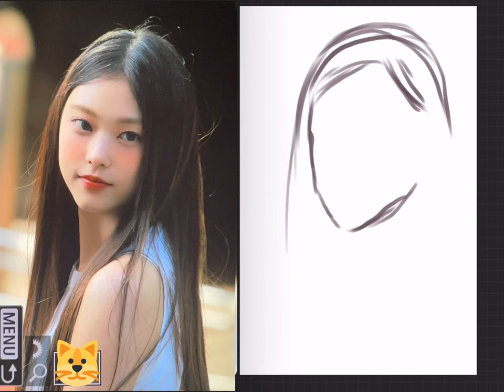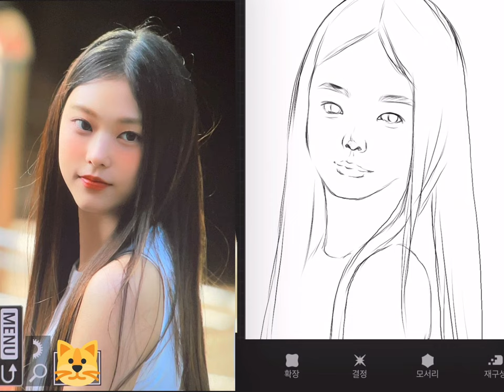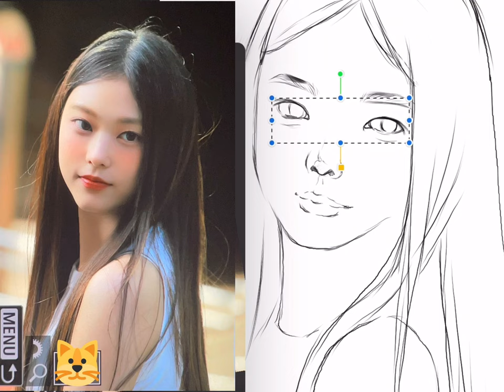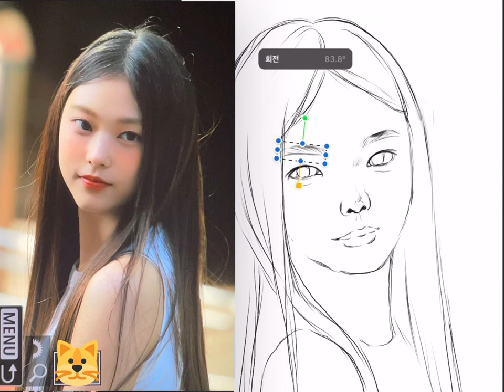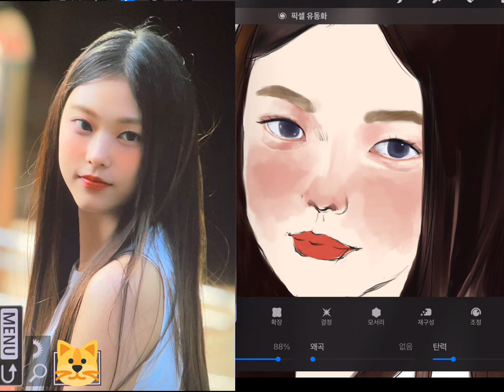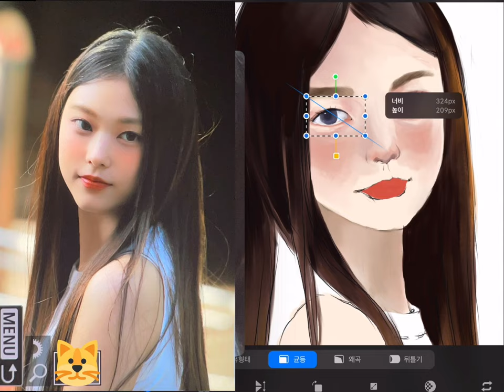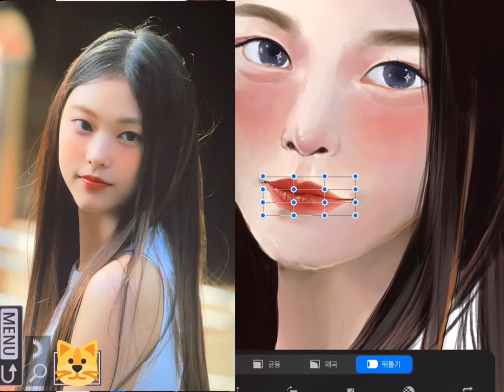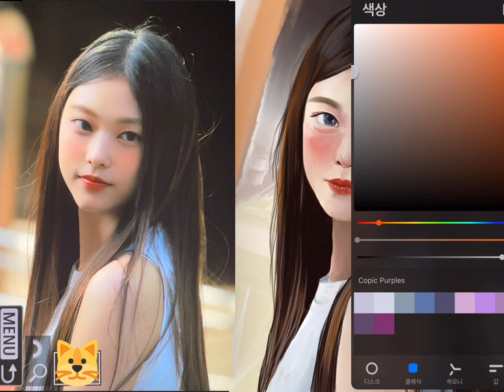뉴진스 해린 팬아트 Full영상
안녕하세요~! 루나입니다.
이번 영상은 지난번 short영상에 뒤이어 Full영상입니다.
그리는 시간 총 2시간이 넘게 걸린 영상입니다~
쇼츠보다 확대하여 그려지는 방식이나 모습을 확인 하실 수 있답니다.